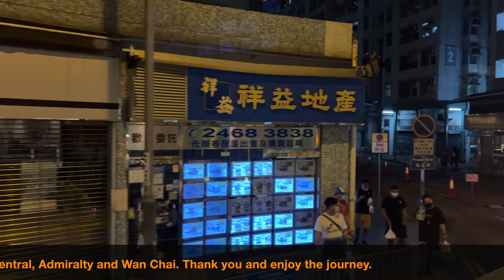[Citybus: N962 Tuen Mun to Causeway Bay via Central] Alexander Dennis Enviro500MMC 12.8(6390/UM6575)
Body: Alexander Dennis Enviro500MMC Facelift​
Chassis: Alexander Dennis E50D Euro5 (12.8 meters)​
Company: Citybus​
Route: N962 Tuen Mun (Lung Mun Oasis) — Causeway Bay (Moreton Terrace)
Fleet number: 6390/UM6575

Detailed stop list: (00:00)
1. Lung Mun Oasis (01:26)
2. Glorious Garden (03:38)
3. Sun Tuen Mun Centre (04:02)
4. Siu Shan Court (05:05)
5. Tip Sum House Butterfly Estate (06:26)
6. Wu Pik House Wu King Estate (07:22)
7. Wu Boon House Wu King Estate (08:26)
8. Wu Tsui House Wu King Estate (09:01)
9. Tuen Mun Central Square (10:22)
10. Mouse Island Children's Playground (11:43)
11. Sam Shing Estate (13:11)
12. Castle Peak Beach (13:44)
13. Seaview Garden (14:09)
14. Cafeteria Beach (14:42)
15. Golden Beach (15:20)
16. Hong Kong Gold Coast (15:47)
17. Kar Wo Lei Tsuen (17:15)
18. Paterson Street (18:41)
19. The Aegean (19:17)
20. Siu Lam San Tsuen (19:38)
21. Siu Lam Tsuen (20:16)
22. CSD Married Staff Quarters (20:59)
23. Tai Lam Chung (22:22)
24. Tuen Mun Road Bus-Bus Interchange (23:12)
25. Western Harbour Crossing Toll Plaza (43:55)
26. Macau Ferry (49:57)
27. Harbour Building (51:08)
28. Jardine House (52:56)
29. Lippo Centre (54:16)
30. Admiralty Station (54:42)
31. Arsenal Street (55:20)
32. Fleming Road (56:20)
33. Tonnochy Road (59:44)
34. Sogo Department Store (01:01:44)
35. St. Paul's Hospital (01:04:01)
36. Causeway Bay (Moreton terrace) (01:05:09)